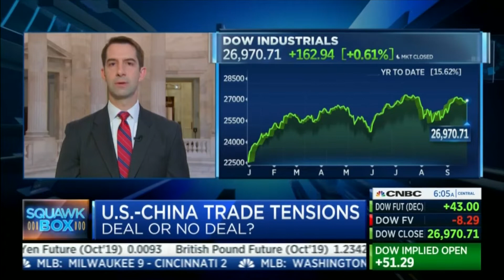September 26, 2019: Senator Tom Cotton Joins CNBC Squawk Box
Connect with Senator Cotton online

About Senator Tom Cotton

Tom Cotton is a United States Senator from Arkansas. Tom’s committees include the Banking Committee, where he chairs the Economic Policy Subcommittee, the Intelligence Committee, and the Armed Services Committee, where he chairs the Air Land Power Subcommittee. He served nearly five years on active duty in the United States Army as an Infantry Officer.
Tom served in Iraq with the 101st Airborne and in Afghanistan with a Provincial Reconstruction Team. Between his two combat tours, Tom served with The Old Guard at Arlington National Cemetery. Tom’s military decorations include the Bronze Star Medal, Combat Infantry Badge, and Ranger Tab.